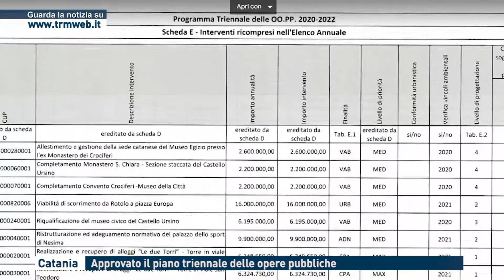Catania. Approvato il piano triennale delle opere pubbliche